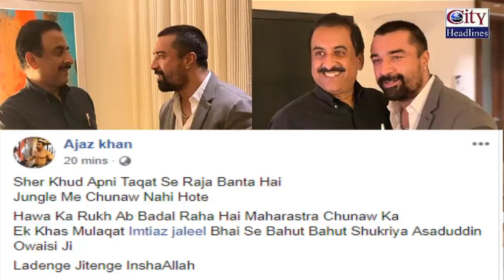Ajaz Khan Meets Imtiaz Jaleel Ahead of Maharashtra Assembly Elections 2019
Actor Ajaz Khan Meets AIMIM MP Imitaz Jaleel | Maharashtra Assembly Elections 2019 |